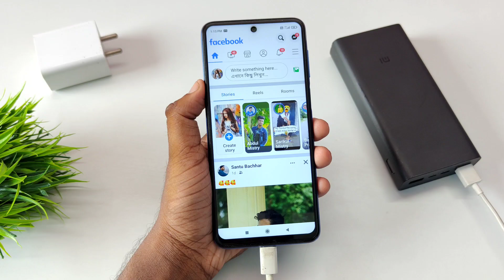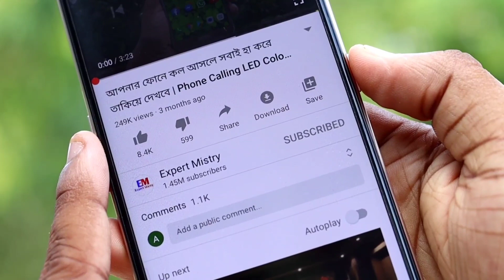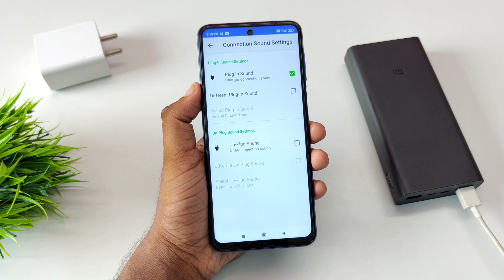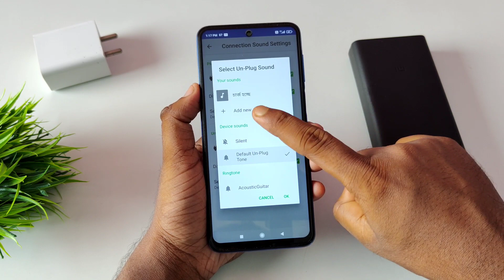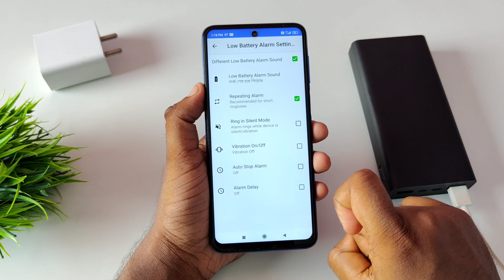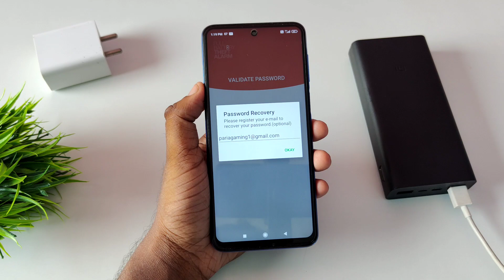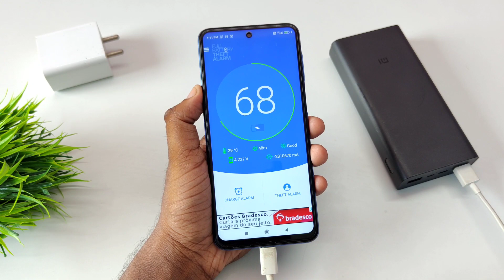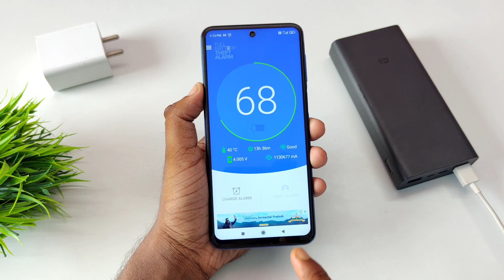প্রতিদিন ফোনে চার্জ দিলে এই গোপন কাজটি শিখে নিন ! Phone Charging Amazing Settings !